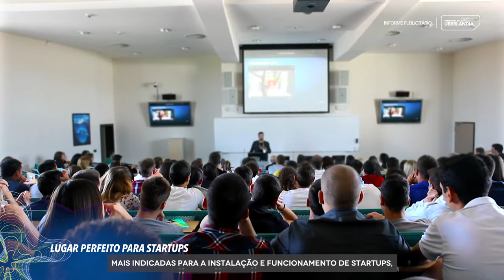PMU - Polo Tecnologico